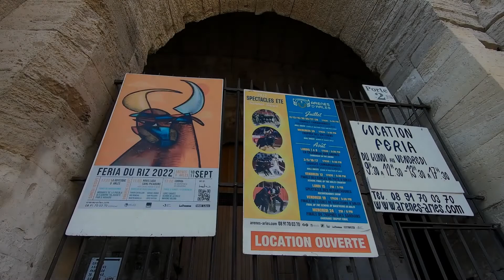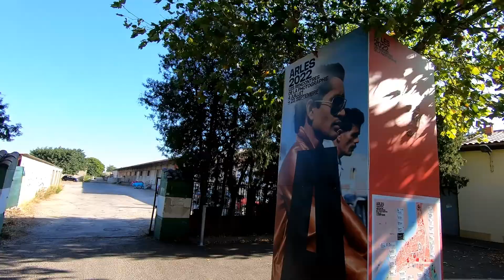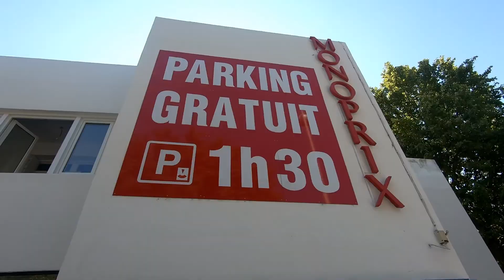ARLES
Venez vous promener avec nous dans la ville de ARLES
Join us for a promenade in the city of ARLES

WEB INFO

MUSIC / MUSIQUES

ARTLIST: Musique libre de droit - parrainage avec lien ci-dessous